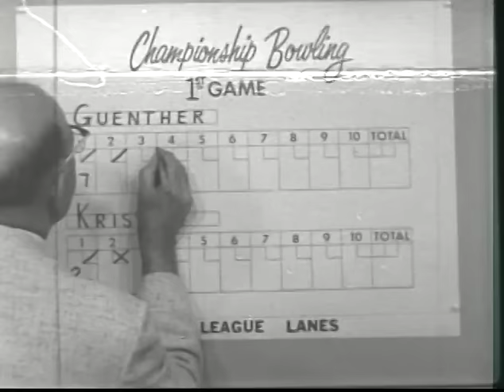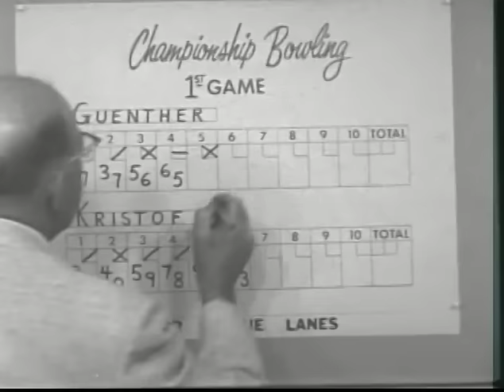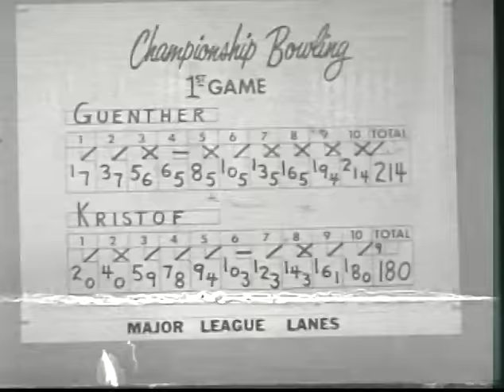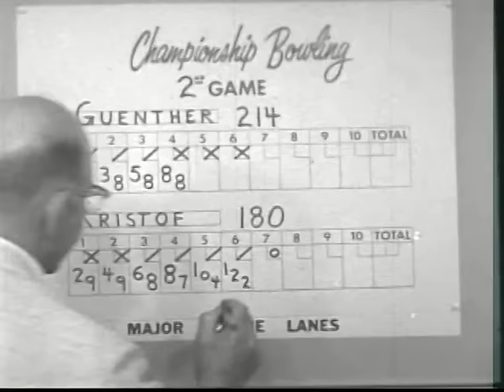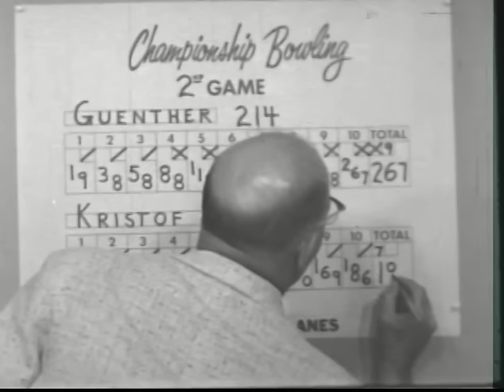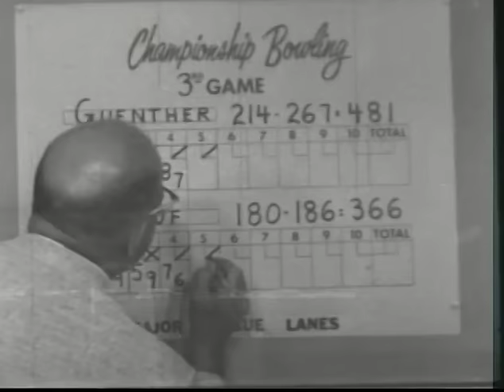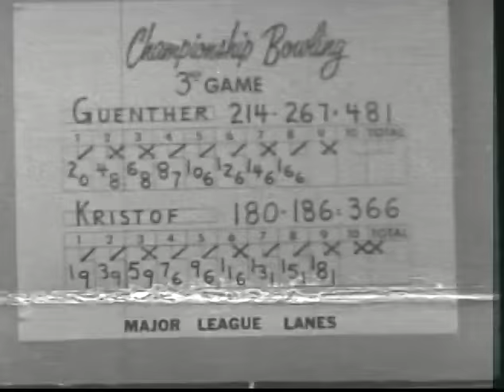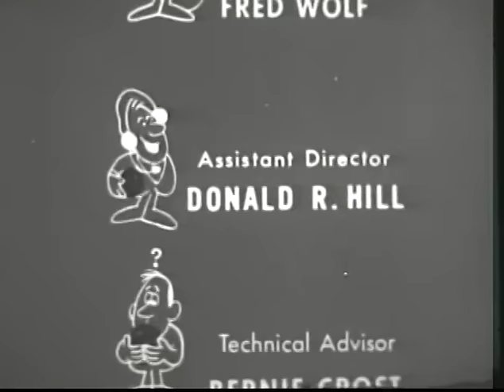Championship Bowling: Joe Kristof vs Johnny Guenther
Major League Lanes, a center found in Winston Salem, North Carolina hosted this iconic series back in 1963.  In this installment, Joe Kristof takes on Washington State's Johnny Guenther!